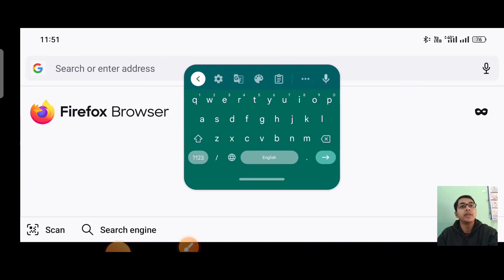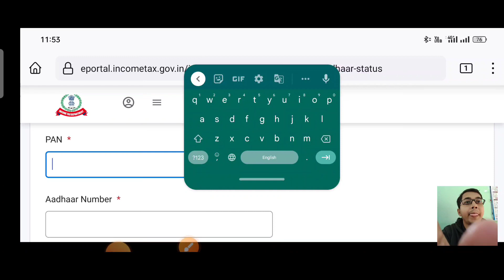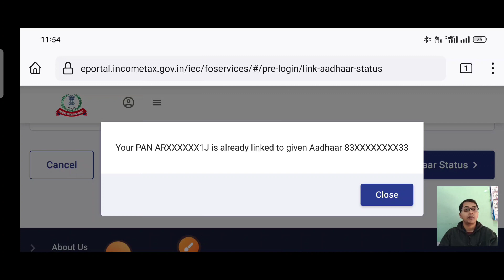how to check aadhar with pan card link status?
Hey guys,
Here you see Educational , Travel, New gadgets , online shopping, application(apps) review, form fill up and Technology video with details explain